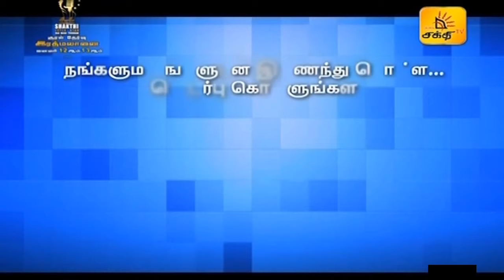மின்னல் நிகழ்ச்சி (Minnal) - 11/01/2020